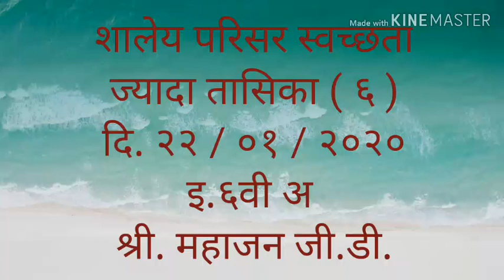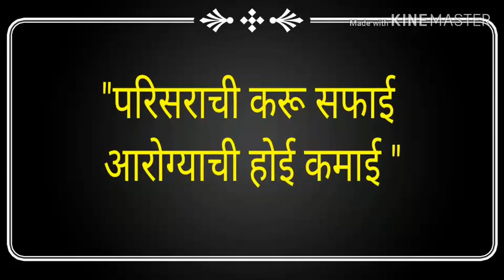Mahajan g.d.Dhodambe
इ.६वी अ शालेय परिसर स्वच्छता